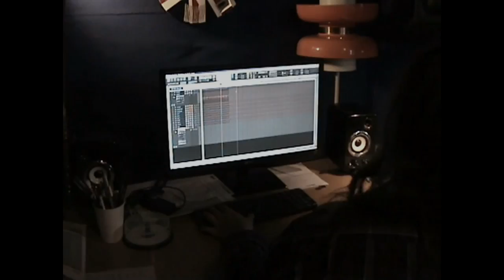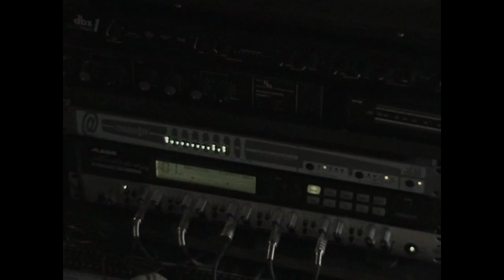Parabellum Zenekar - A Vándor Dala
Parabellum Zenekar 2014

Csőke István
Domján Ádám
Mekes Róbert
Nyikus József
Pásztor Tamás
Suba Péter

A felvétel a Kékmadár Stúdióban készült
Felvétel, keverés: Suba Péter
Videó: Csőke István